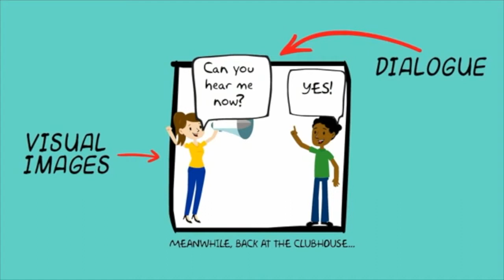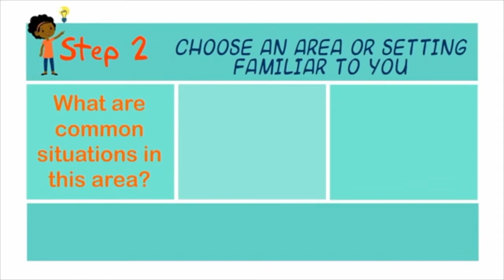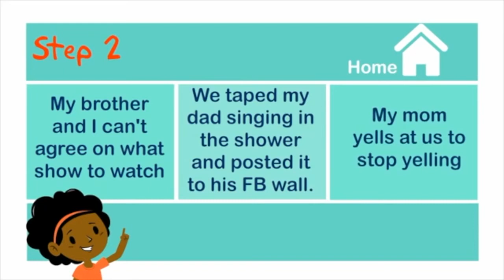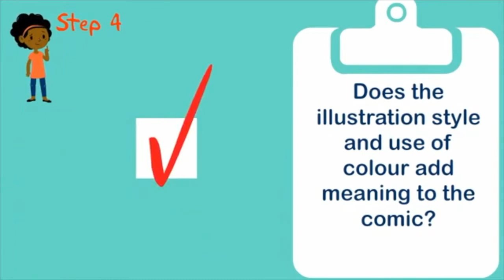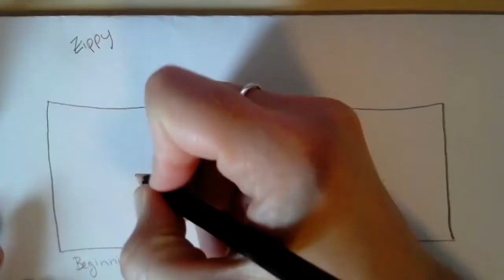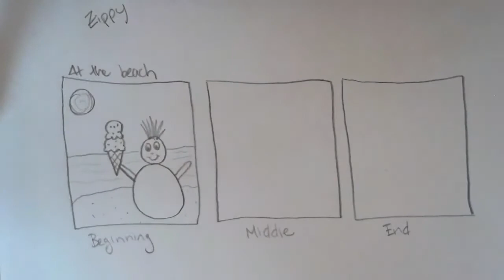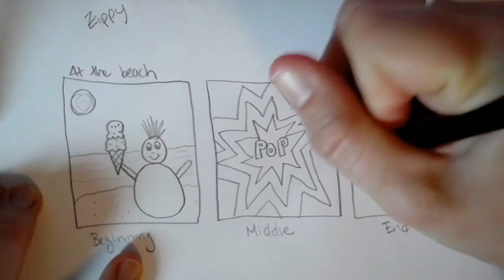5/27/20 - Wednesday - Art - 4th-6th - Comic Strip Brainstorm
In this video students will learn how to plan out and design their comic strip.